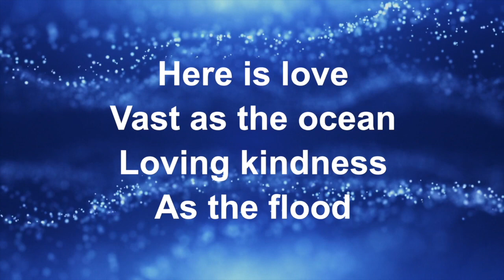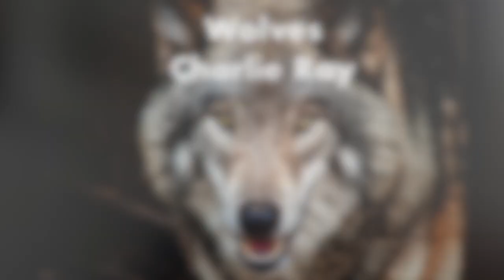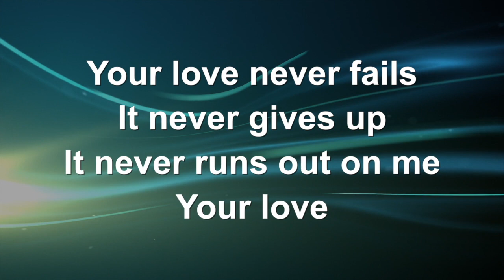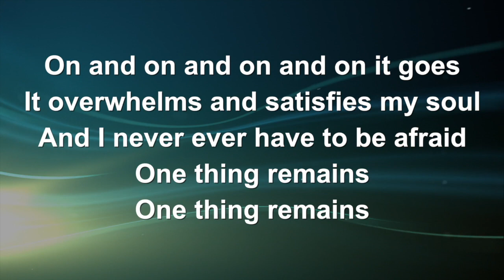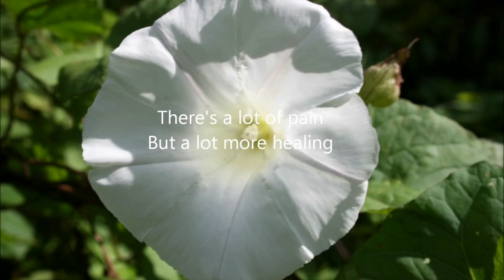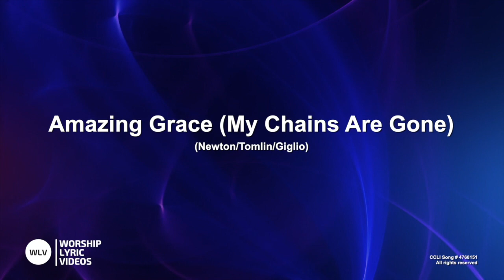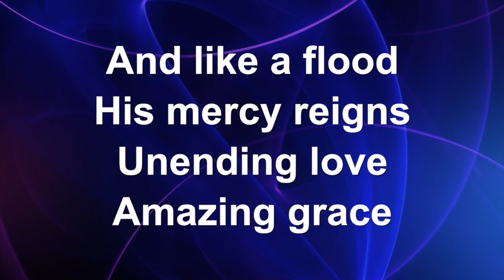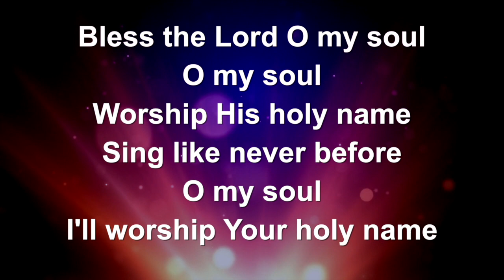Do not be afraid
Service for Sunday 21st June from St John's Hillmorton and St Gabriel's Houlton